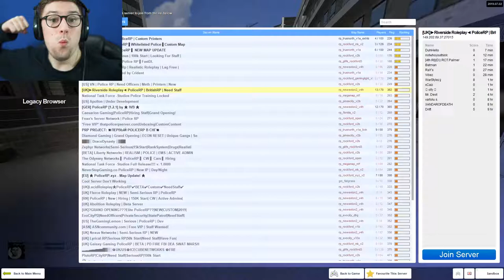WE ROB A BANK | Gmod: Police RP #8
I Find A New Family & We Rob A Bank.